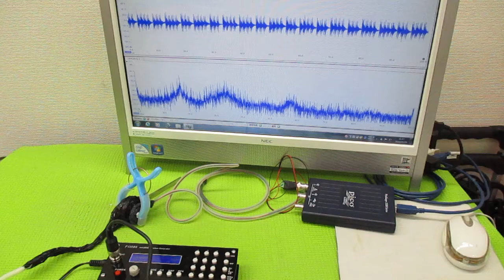超音波制御技術